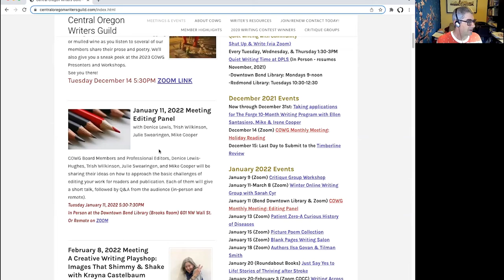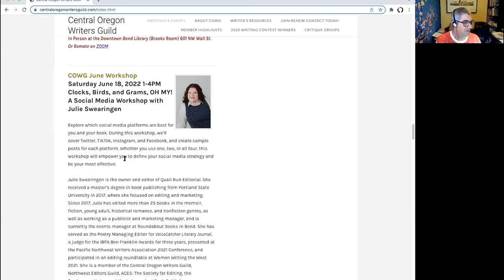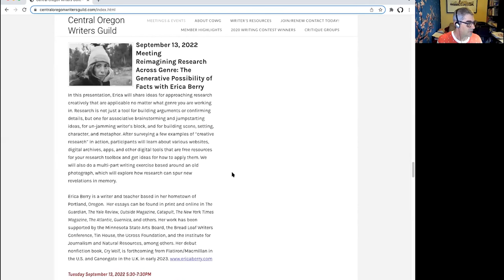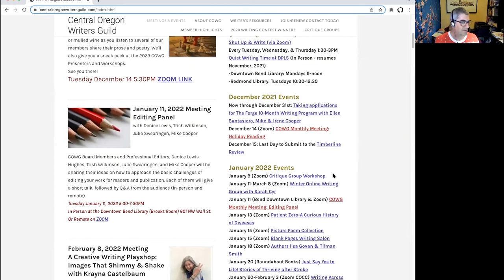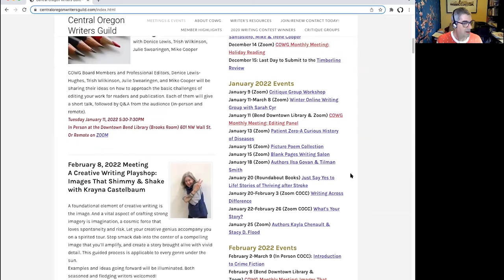Writers Working: Members Reading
Hear local authors and writers share their work.

The mission of Central Oregon Writers Guild is to provide Central Oregon area writers a forum for mutual support and education through meetings, annual events and workshops. Their goal is to advance growth and success for individual writers of all genres and at all skill levels. Founded in 2002, the Guild is a non-profit organization, where volunteers coordinate the group's activities.